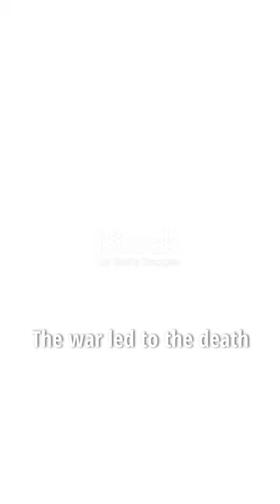the Paraguayan war